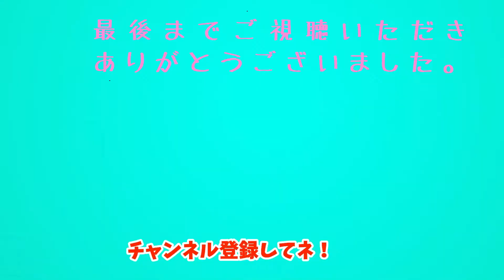【フレブル】クオムのホネのおもちゃを新しくしら…